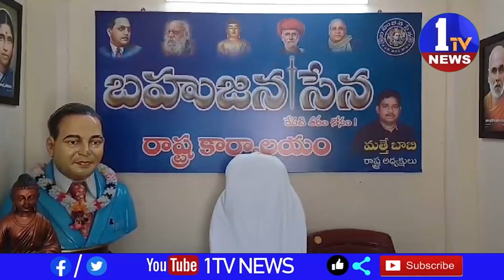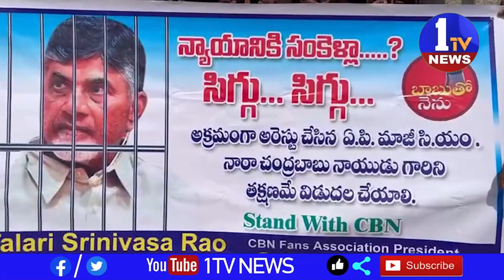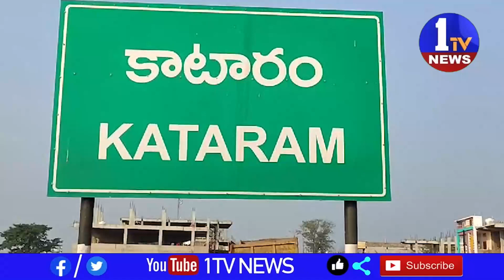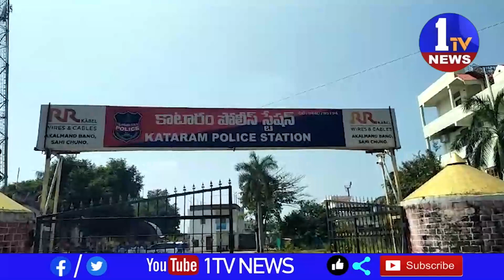News Bulletin 8 | Telugu News | 1TV News | 12-10-2023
1TV NEWS  is a  Telugu Satellite News  Channel.It is located in of Andhra Pradesh and Telangana states with 24 x 7 News Updates.1TV NEWS - A round-the-clock Telugu news station, bringing you the first account of all the latest news online from around the world including breaking news, exclusive interviews, live reports, sports update, weather reports, business trends, entertainment news and stock market news.